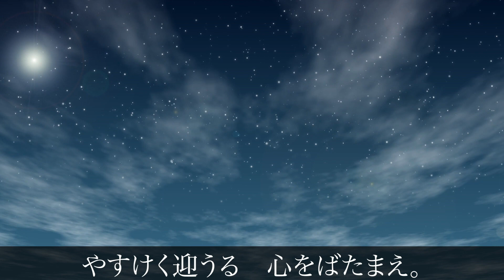【讃美歌36番 この日の恵みを-日本語歌詞付き】RITAMY讃美歌集-癒しのパイプオルガン【映像×癒しの讃美歌】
Classic ch
RITAMYが贈る　讃美歌集
ソプラノ　　　松井律子　Ritsuko Matsui
メゾソプラノ　内薗環        Tamaki Uchizono
オルガン　　　藤田泉        Izumi Fujita
オーボエ　　　渡辺智子　Watanabe Tomoko

讃美歌36番
1.
この日の恵みを　今こそたたえめ、
夜すがら御旨(みむね)に　頼らしめたまえ。
2.
おかしし罪とが　ことごと赦して(ゆるして)、
心のせめなく　眠らしめたまえ。
3.
み守りうけつつ　安けくいこいて、
こころも新たに　目さめしめ給え(たまえ)。
4.
おくつき寒きを　臥所(ふしど)のごとくに
やすけく迎うる　心をばたまえ。
5.
み光まばゆき　審判(さばき)の御座(みざ)をも、
春日(はるび)のごとくに　仰がしめたまえ。
概要
夕べの祈りの讃美歌。
作詞者のトーマス　ケンはイギリスにて数々の讃美歌を作詞しました。